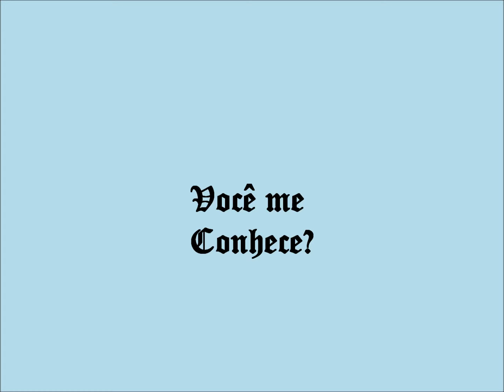Você Me Conhece?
Aulá Cãossoal! Este é o primeiro vídeo do canal! Estou me apresentando!